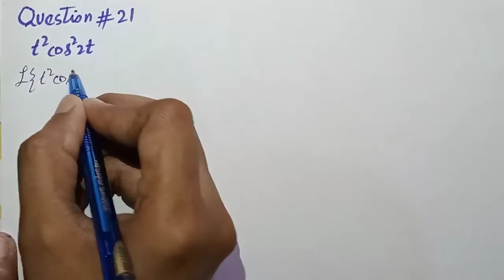mathematical method SM Yusuf chapter#11, exercise#11.1, question#17-21, in Urdu/Hindi